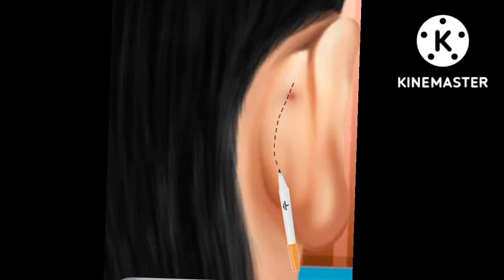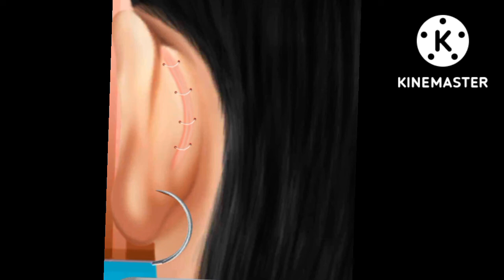کان کی نرم ہذی کا آپریشن / ear surgery by techno fahim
ear oppression
ear surgery
kaan ka oppression